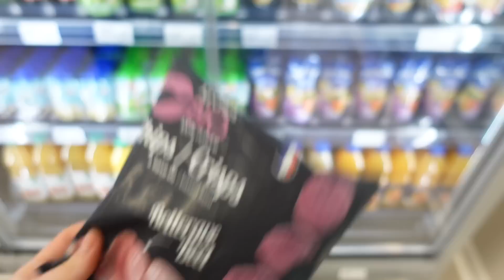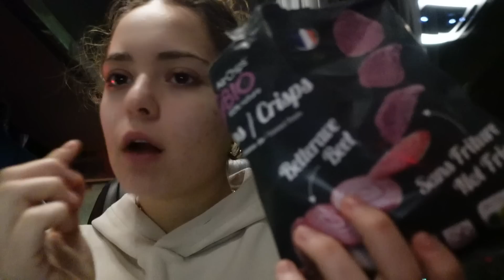NADJA OTISLA U PARIZ! ZASTO?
Info:
Kamere: Nikon D5500, Canon PowerShot G7X mark II,
Sony zv1